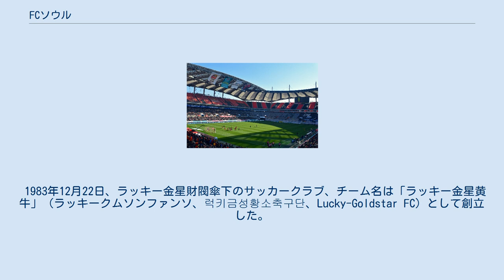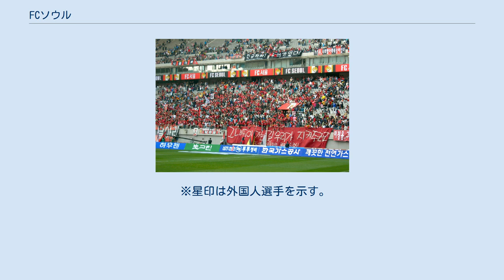FCソウル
FCソウル（エフシーソウル、朝鮮語: FC 서울）は、韓国の首都ソウルをホームタウンとするプロサッカークラブである。
Kリーグ1に加盟している。
 1983年12月22日、ラッキー金星財閥傘下のサッカークラブ、チーム名は「ラッキー金星黄牛」（ラッキークムソンファンソ、럭키금성황소축구단、Lucky-Goldstar FC）として創立した。
ホームタウンは韓国の首都ソウルにある。
 国際タイトルはない（2001年-2002年のアジアクラブ選手権と2013年のAFCチャンピオンズリーグでそれぞれ準優勝しているのみ）が、国内タイトルではKリーグを6回、韓国FAカップを2回、韓国リーグカップ（2011年大会を最後に廃止された）を2回、韓国スーパーカップ（2006年大会を最後に廃止された）を1回の優勝を果たしている。
 FCソウルのホームゲーム 4年ぶり6度目のKリーグ優勝 注：2013年より2017年は、Kリーグはクラシック(1部に相当)・チャレンジ(2部に相当)の2部制に変更。
2018年よりKリーグ1・Kリーグ2に変更。
 ※星印は外国人選手を示す。
 公式